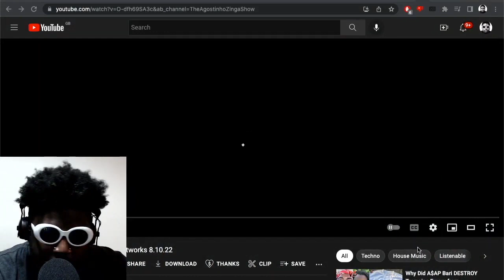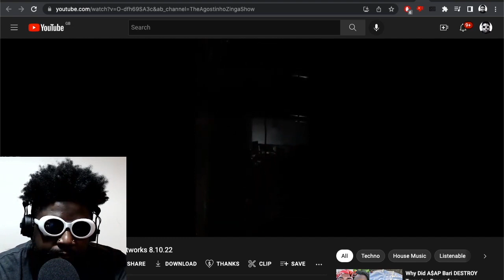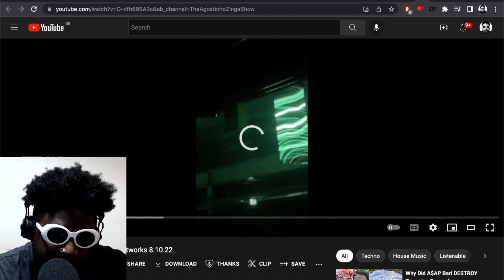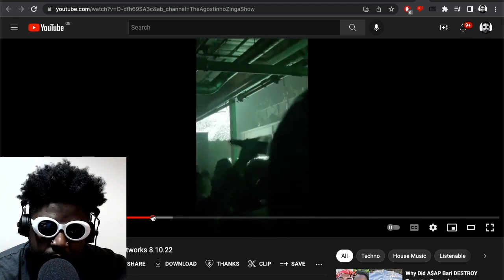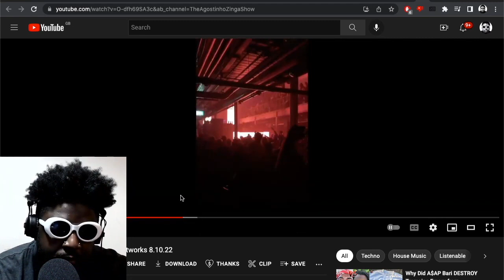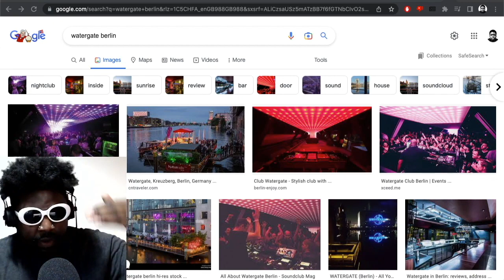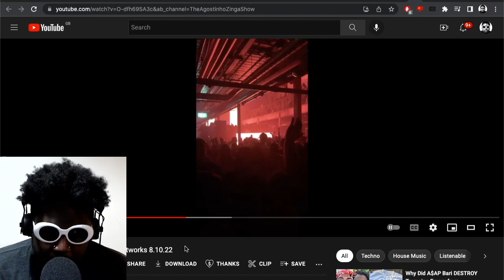Dixon presents Transmoderna at Printworks London (REVIEW)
Dixon presents Transmoderna at Printworks London